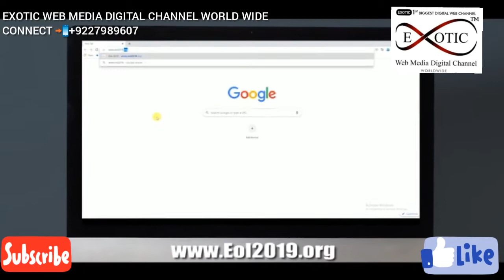Surat smart City SMC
SMC
SMART CITY SURAT